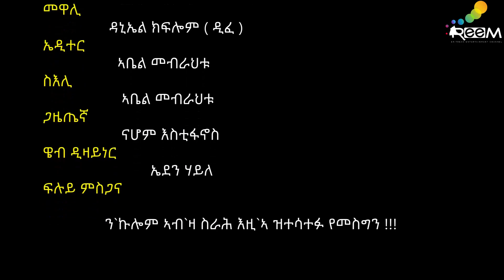ሕቶታታ ንስነጥበበኛታት ሃገርና | Interview with Eritrean Artist 4 Episode.